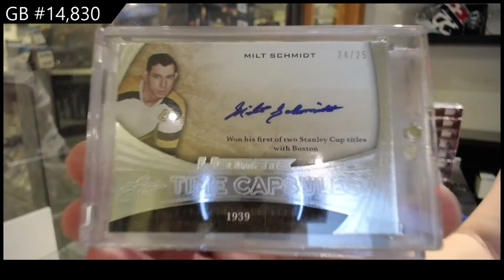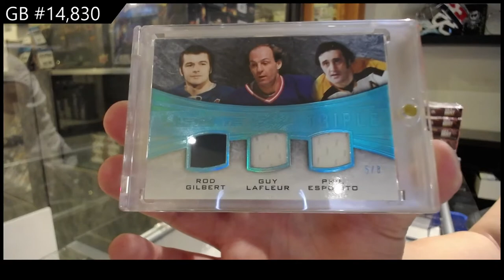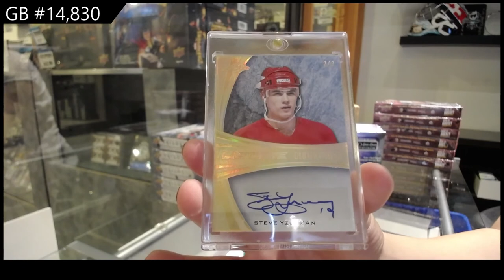15-16 Leaf Ultimate Hockey Box Break - C&C GB #14,830